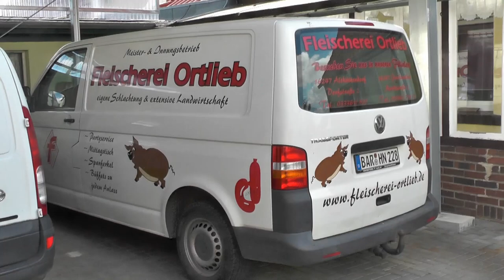Von stolzen Kühen und "Hinterwäldlern"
Für ein bisschen Käse den Kühen ihre Kälber wegnehmen? Dass die tagelang schreien? Beide? Anja Hradetzky macht es anders. Sie hat mich mitgenommen zum Melken auf der Weide im Nationalpark Unteres Odertal.